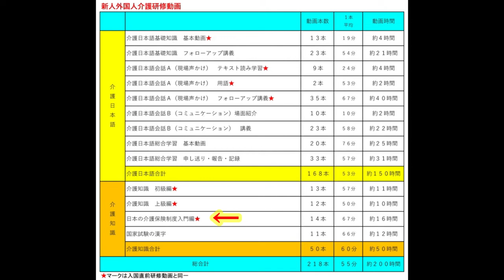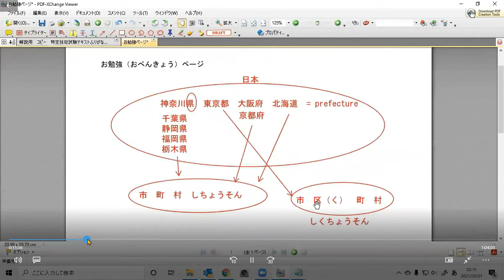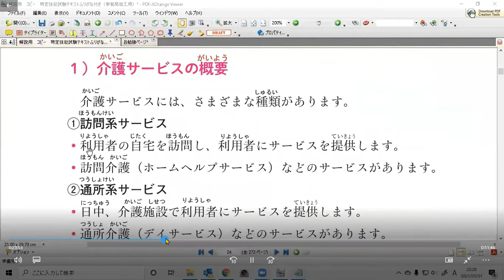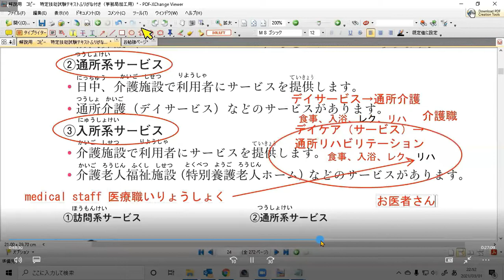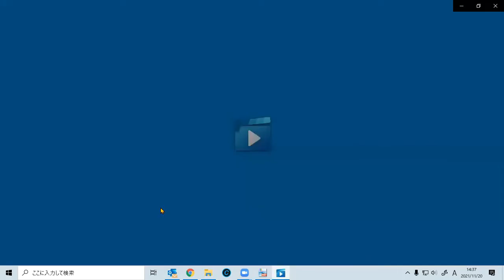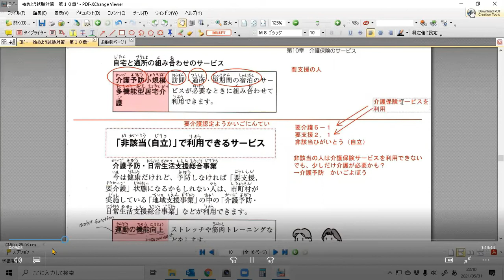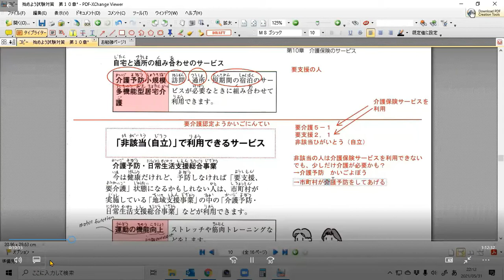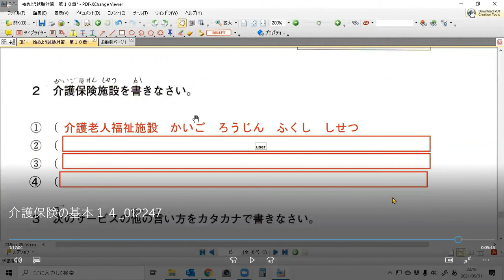日本の介護保険制度入門編 上級編、外国人介護職員総合研修プログラムからのサンプル動画⑨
外国人介護職員総合研修プログラムに含まれている学習動画から
⑨「日本の介護保険制度入門編」のサンプル動画です。

詳細は下記ＨＰを参照ください。

フェイスブックメッセージ：
Marie & Partners for Caregivers 外国人介護職員支援センター